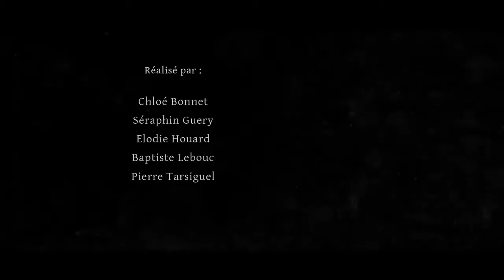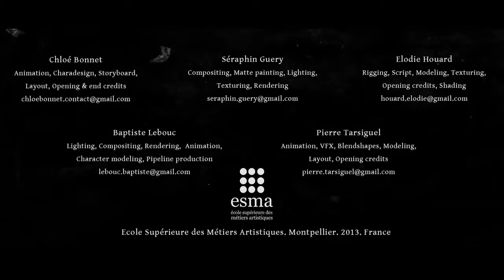phim ngan hay